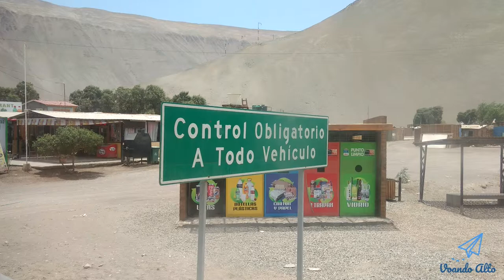Ônibus com a Pullman Carmelita no Chile - Iquique à Arica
Após vários problemas enfrentados desde San Pedro de Atacama e em Calama, finalmente consegui chegar na cidade de Iquique,  destino mais próximo de Arica que faz fronteira com o Peru.

Conforme as imagem que postei no início do vídeo, eu estava no terminal de ônibus exclusivo da Turbus em Iquique.

O meu plano era de ficar na cidade até a abertura da estrada Panamericana Norte, que estava fechada por mais de 4 dias por conta das intensas chuvas.

O problema é que vários outras pessoas tiveram a mesma idéia, sendo que quando cheguei à noite em Iquique e fui buscar por hospedagem, estavam todas lotadas.

Aqui estamos no ônibus da Pullman Carmelita, ele tinha um bom espaço interno, mas o ônibus era bem antigo, dava para perceber pelos botões, a televisão antiga de tubo, que não estava funcionando.

O banheiro no fundo do ônibus, era química e estava fedendo dentro do local. Limpeza era mais ou menos, um pouco sujo. Mas era o que tinha disponível.

É possível ver Iquique e seus contrastes sociais. Temos as dunas ao fundo, utilizado para Sand Boarding.

Voltando, não haviam hostel disponíveis, as que tinham vagas, cobravam valores absurdos, outras só tinham opções de quartos maiores para acima de 4 a 5 pessoas. E tentar achar um hotel por perto quase no final da noite não era nada fácil.

O pior de tudo é que nas proximidades, estava na "zona roja", ou zona vermelha. Ou seja, próximo a várias boates e casas de prostituição.

Pois quando fui pedir informações a um mercado no bairro, uma mulher, percebendo ser estrangeiro, disse para tomar cuidado , não ficar andando por aí, já que há um alto índice de assalto na região.

Achar uma hospedagem, andar pelas ruas com bagagem e tudo, era um risco muito alto.

Então, resolvi ficar no próprio terminal de ônibus. Assim acabei passando a noite no banquinho do terminal.

Ir de avião assim de última hora saía muito caro. Tentar voltar para Santiago era inviável e não podia ir para Bolívia.

Resolvi aguardar até a parte da manhã e ver se as coisas melhoram.

Quando amanheceu, por alguns instantes a rodovia até Arica tinha aberto. Ao tentar reservar a passagem, a Turbus foi meio que sacana, pois estavam priorizando a realocação das pessoas que tinha a passagem para Arica no bilhete.

Não podia ser atendido porque, em Calama a funcionária da própria Turbus havia trocado meu bilhete anterior de Arica para Iquique. Foi uma confusão geral e estava sendo prejudicado por isso.

Você acaba ficando refém dessa empresa e meio que tinha que aceitar do jeito dela.

Paralelo a isso, ao olha para mapa da cidade, notei que a 4 quarteirões da Turbus, havia um outro terminal de ônibus.

Percebi que lá tinham várias outras empresas de ônibus vendendo passagens para Arica. Comprei a mais barata e próxima disponível, já que havia o risco de fechar novamente a estrada.

Não tava nem aí para conforto e nada, tava louco para sair dessa região o mais rápido possível. Não aguentava mais ouvir de chuva e de estrada fechada. Com isso não deu para conhecer a cidade de Iquique.

Ao fundo você poderão ver o estrago que a chuva causou, a estrada na verdade é aquela que está na ao fundo, que foi destruída e tiveram que contruir uma temporária e paralela ao lado.

A estrada fica no meio de duas montanhas, então quando começa a chover as águas se concentram no meio dela, era um funil. Com o acúmulo de água, formam-se rios que acabam com as vias de acesso.

Engraçado é que isso ocorrem todos os anos, mas não sei o porque eles não pensam em outras soluções para resolver isso.

A duração da viagem é em torno de 4 a 5 horas de viagem, dependendo das condições da rodovia.

Em relação aos preços, saiu por 10.000 pesos chilenos, que dá em torno de R$ 60,00.

Após passado a área destruída, o ônibus começa a subir a montanha, com isso você tem uma vista fantástica no local.

Posso dizer que vale a pena viajar nesse trecho é bem interessante, assim como eu fiz na travessia das Cordilheira dos Andes, entre as cidades de Mendoza e Santiago.

Conforme vai subindo, você a sensação de estar voando, parecia que estava dentro de um avião.

Dava um pouco de medo, pois se acontecer qualquer acidente por aqui, você desce rápido lá embaixo. Ou vai pro céu direta hahaha.

Olha só a vista lá embaixo. É fantástico. Recomendo!

Sobre a empresa de ônibus, em condições normais talvez não recomendaria, mas no estado de necessidade que eu estava, para mim estava no lucro, já que estava louco pra sair do Chile.

Por fim, reforço para que evitem de vir em Atacama ou faça a travessia entre as cidade de Arica e Tacna durante o verão, entre os meses de Dezembro à Março.

Senão, fique por sua conta e risco dos futuros prejuízos. E sempre vá monitorando as condições meteorológicas da região.

Valeu!

* Links